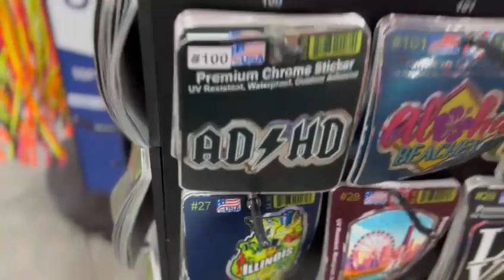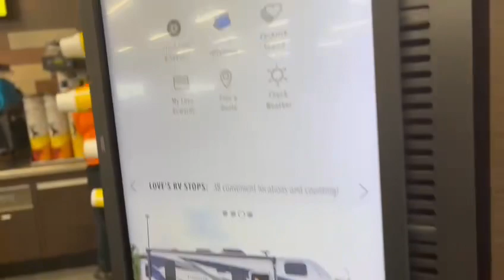November 3, 2023